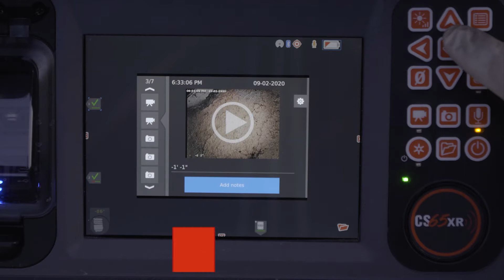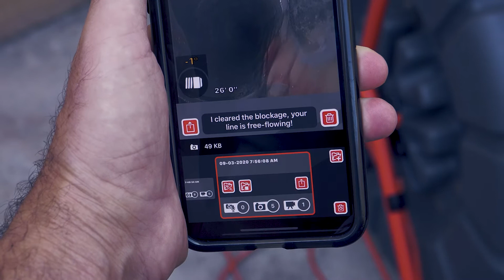CS65XR Digital Reporting Monitor - Product Highlights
The RIDGID® See­Snake® CS65XR is the all-in-one digital reporting solution for SeeSnake camera systems.

Capture images and video. Use the built-in keyboard to add on-screen text, append comments to captured media, enter customer and job information, inspection findings, recommendations, and work quotes.

Built for speed and efficiency, the CS65XR automatically turns your inspection findings into professional reports on the fly as you work – no waiting. And with 2x USB ports and an internal 128 GB SSD, you can record three identical copies of the job simultaneously.

Built-in Bluetooth and Wi-Fi provides seamless app integration with mobile devices running HQx Live for iOS™ or Android™ and HQ for Windows. Use your mobile device as a remote monitor to view, record, and share inspection media over your mobile data connection.